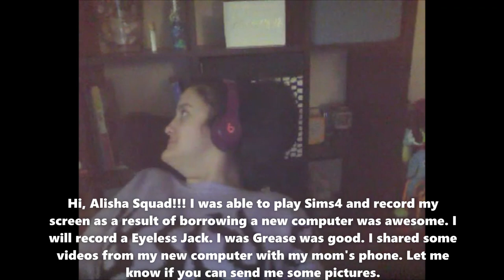Play sims4 and I react to Eyeless Jack video